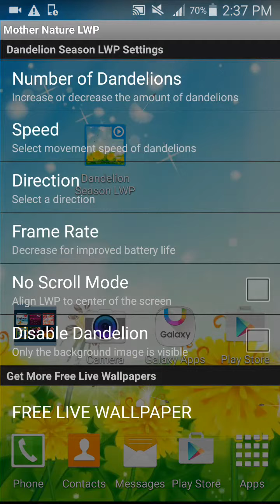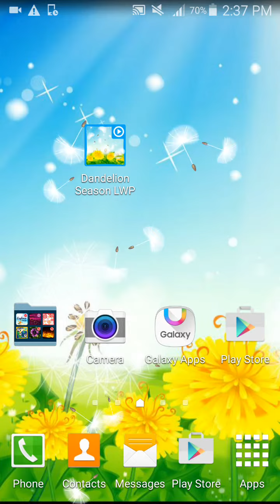Dandelion Season Free Live Wallpaper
Enjoy the Summer, enjoy dandelion seeds move in full day on your device screen and full of PRO features.

Features:
• Compatible as a Live Wallpaper for tablets and phones
• Adding LWP icon into app drawer and make easier  you go to LWP settings
• Settings: Items number, frame rate, speed, direction, disable balloons (only background) and no scroll mode.
• Can be moved to SD Card.

HOW TO USE:
To use this live wallpaper:
1. On your Home screen, long press an empty space.
2. From the pop-up menu that is displayed, select “Wallpapers”.
3. In the next screen, select “Live Wallpapers”.
4. Scroll through the list of live wallpapers that are available for your device. You can select each one to see a preview of how it will look like on your phone.
5. Tap Settings to set LWP's features
6. If you have made your selection, just tap on “Set as Wallpaper” to activate the live wallpaper.

Warning! Adding the number of item on screen may adversely affect frame rate issue and battery usage depending on the device. Please use your best discretion for the number of  item you think you can handle.

We have implemented an ads in settings to develop more free live wallpapers.

If you enjoy this wallpaper, please rate and comment to improve our work.

Thanks.